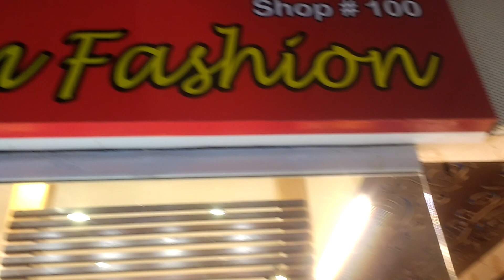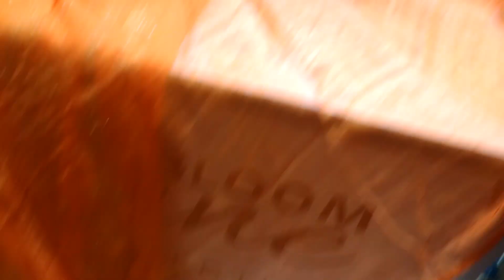Behtarin Ladies Suits Saima Mall